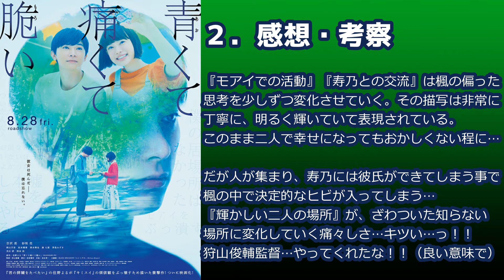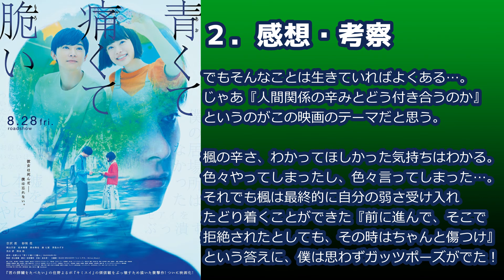映画『青くて痛くて脆い』紹介。王道恋愛展開をぶっこわす！でもその先にあるものは…。きっと誰もがぶち当たる壁を砕いてくれるはず！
監督：狩山俊輔
原作：住野よる
出演：吉沢亮・杉咲花・岡山天音・松本穂香・森七菜・清水尋也・茅島みずき・光石研・柄本佑・平井珠緒

きっと誰でもあるだろう…
大好きなものが変わっていく姿を見て複雑な気持ちになったことが…
そんな痛みはおそらく避けて通れない。人生そんなもの。
じゃあその痛みを前にどうやって生きていったらいいんだ！？
そう、これはそんな映画です（自己解釈）

どこか、映画『僕の好きな女の子』を思い出させる気がします。
そして主演だけでなく、若手俳優女優陣が超アツいです！
個人的に岡山天音さんは前から気になっている俳優さんです。
あとBLUE ENCOUNT好きなので、主題歌だったのはうれしみ！

[Twitter]映画やアニメの事、テキトウな日常をつぶやいたりしてます